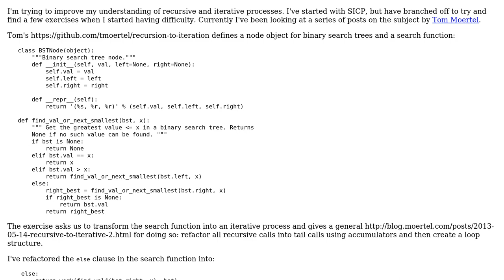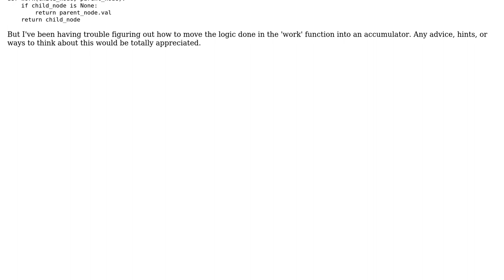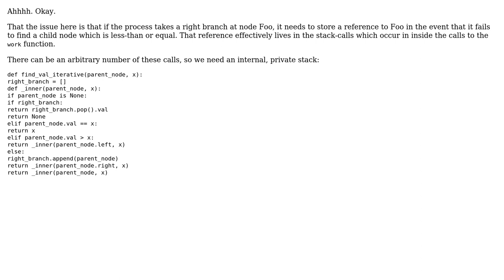Understand recursion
With thanks & praise to God, and with thanks to the many people who have made this project possible! | Content (except music & images) licensed under CC BY-SA | Music | Images & others | With thanks to user Mathieu Guindon user LiavK and the Stack Exchange Network Trademarks are property of their respective owners. You are responsible for your own actions.